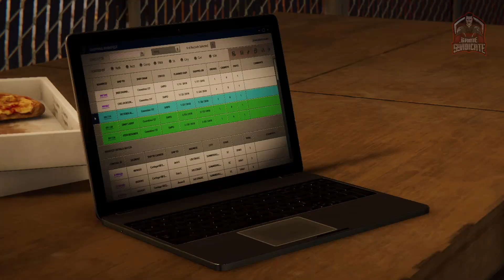Spider-Man Remastered PC Gameplay Walkthrough Part 25 - Screwball Returns - No Commentary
Marvel's Spider-Man Full Game Walkthrough series includes  Full Game and Cut Scenes. The gameplay walkthrough is recorded on PC with Ray Tracing Enabled and Ultra Settings without any commentary.

Marvel’s Spider-Man: The Heist is a story chapter from Marvel’s Spider-Man’s post-launch DLC, Marvel’s Spider-Man: The City That Never Sleeps. Marvel’s Spider-Man required to play Marvel’s Spider-Man: The Heist.